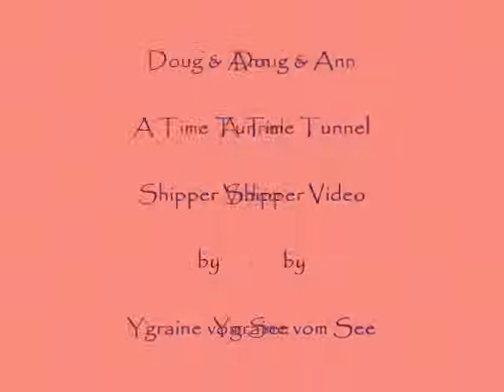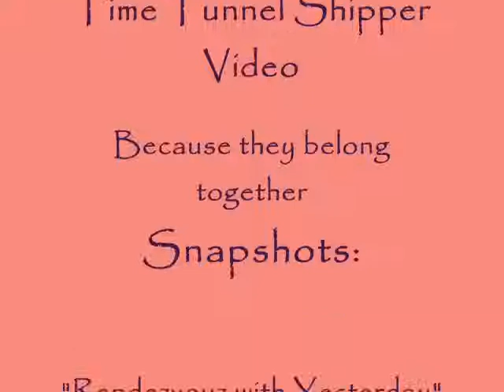Time Tunnel- An Ann& Doug Shipper Video.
The TV Series Time Tunnel is still a favorite of mine. and as I was always of the opinion, that there was a hidden romance between Doug Phillips (played by Robert Colbert) and Ann MacGregor (played by Lee Meriwether) I made a Video from some Snaphots.

The song and the lyrics are from the German band "Schandmaul". I've borrowed it for this video.